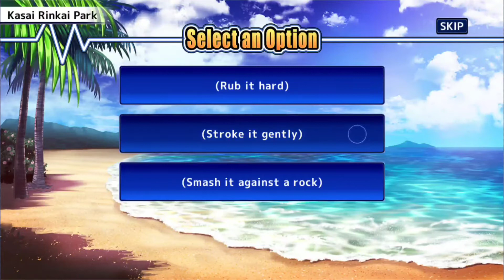Seaside Summer School with You [ 8 ] For my Students (2) - Part 1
English archive for Seaside Summer School with You , Part 8 from Tokyo Afterschool Summoners (Housamo).